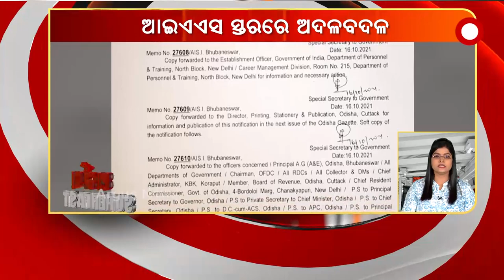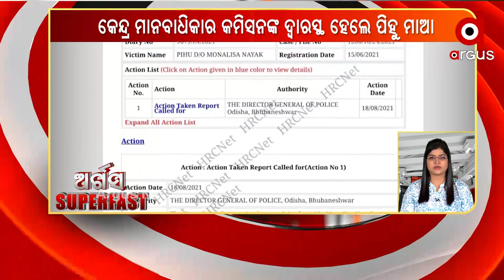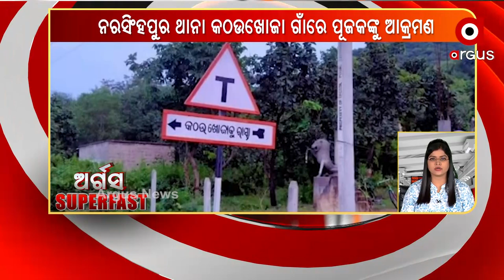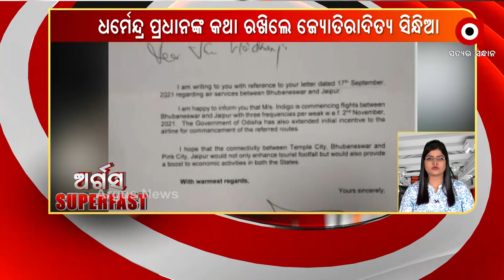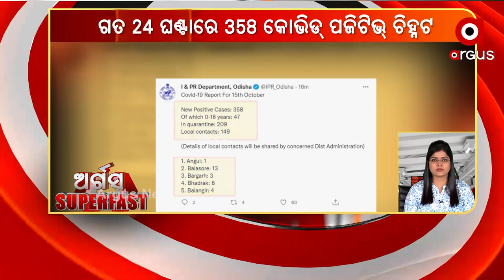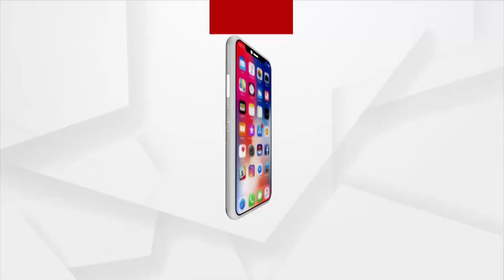ARGUS SUPERFAST : 16 OCT 2021 : ARGUS NEWS